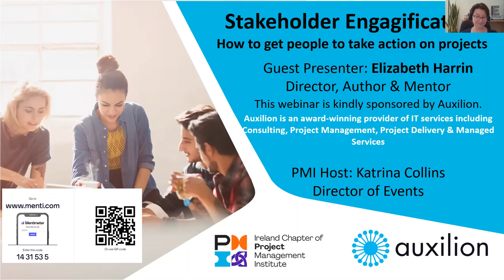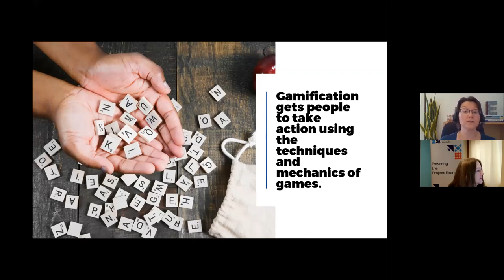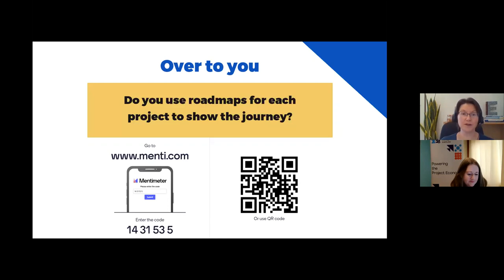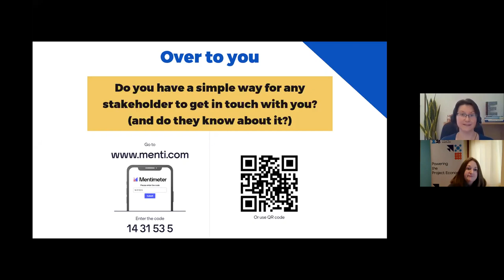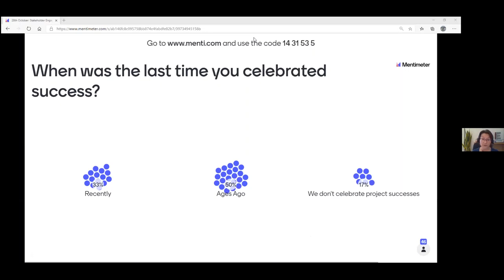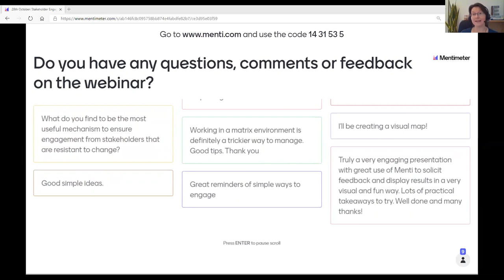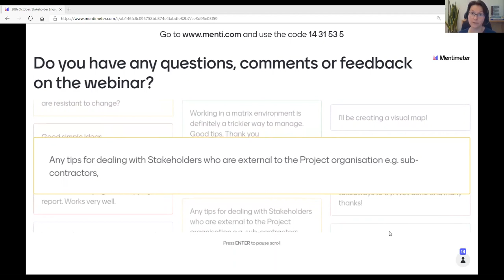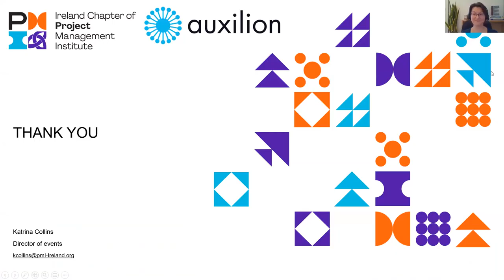Ireland Chapter of PMI - Stakeholder Engagification Webinar - 28th October 2020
This is a recording of a live webinar from 28th October 2020 hosted by the Ireland Chapter of PMI.

Host: Katrina Collins - Director of Events, Ireland Chapter of PMI

Presenter: Elizabeth Harrin, Director, Otobos Consultants Ltd

Summary:
We’ve moved away from stakeholder management as a concept, to focus should be on stakeholder engagement.

This presentation will look at the differences between management and engagement in a project-led environment, and provide practical tips for “doing” engagement and encouraging participation through game mechanics.

Gamification gets people to take action through the techniques and mechanics of games.

Elizabeth will look at the 5 principles of using engagement + gamification that can be used in your Project Office to support stakeholders’ engagement with project work.

You can earn .05 leadership and 0.5 Strategic PDU for watching this recorded webinar using the code C144I45K26